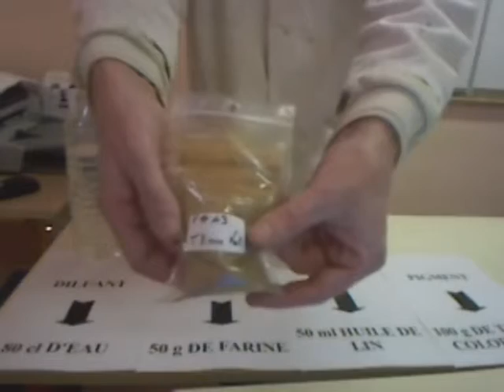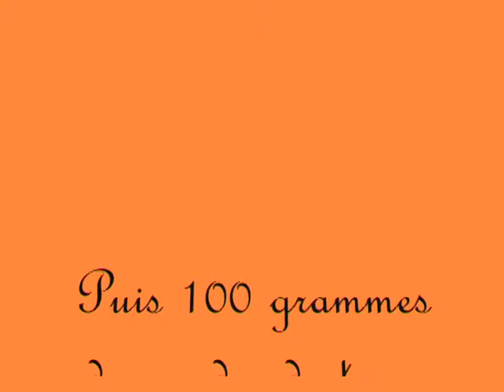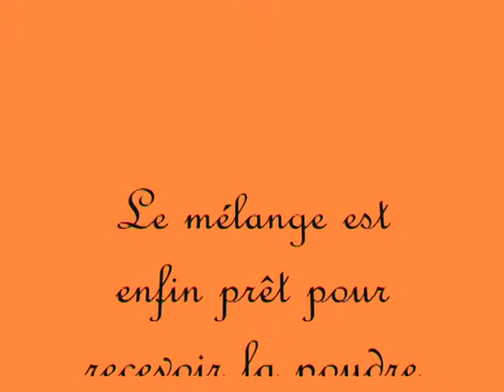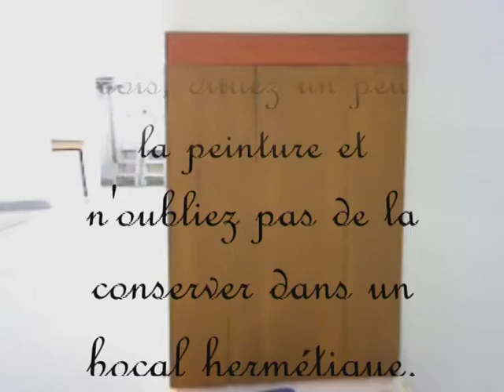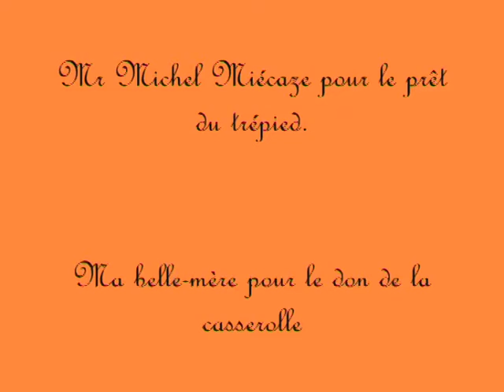2APAR Fabrication Peinture